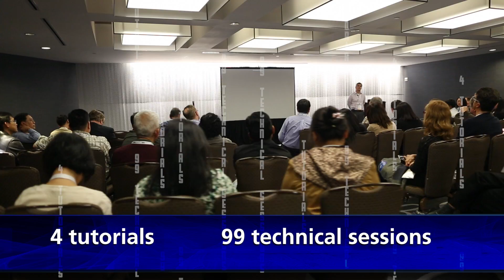CDNLive 2013 Retrospective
CDNLive Silicon Valley brings together Cadence technology users, developers, and industry experts to network and share best practices on critical design and verification issues.

Over 900 attendees, 12 tracks, 35 exhibitors,100 technical sessions, 36 partner demos, CDNLive delivers peer-level successes with Cadence technologies, offering new techniques for realizing advanced silicon, SoCs, and systems.

Keynote Speakers include:
Lip-Bu Tan, President and CEO, Cadence
Young Sohn, President & Chief Strategy Officer, Samsung Electronics
Martin Lund, Sr. VP, Research & Development, SoC Realization Group, Cadence